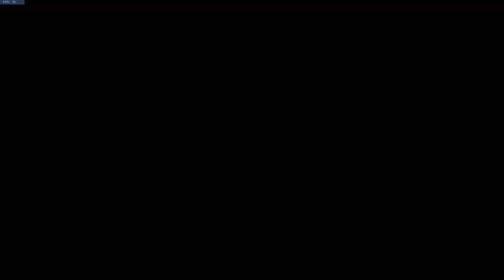오버워치 메르시 복싱 플레이 【29】 | 띠띠 Overwatch Mercy Boxing Video 【29】 | DDiDDi